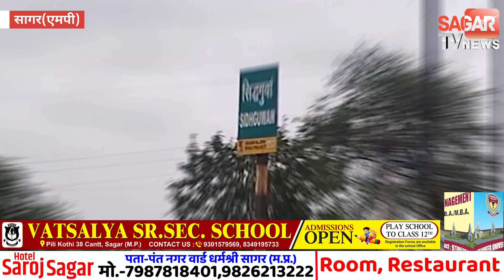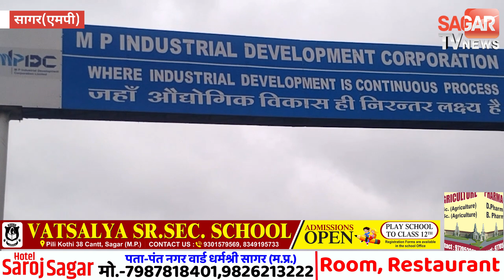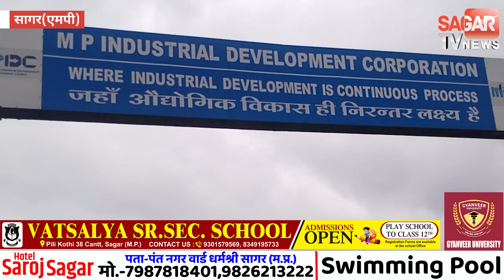सागर-फर्नीचर क्लस्टर के लिए डेवलपर से हुआ अनुबंध,जल्दी ही निर्माण की शुरुआत होगी | sagar tv news